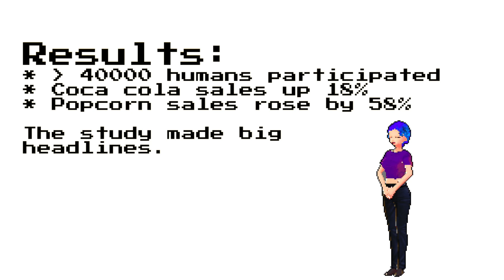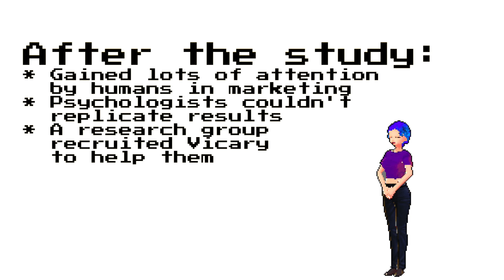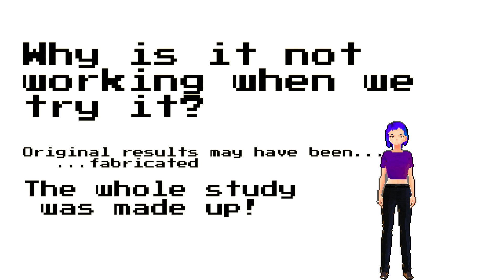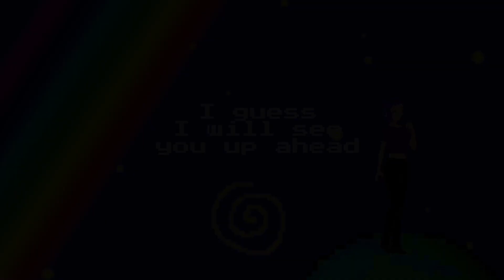Eliza Hypnoizes the World - Session 7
Get hypnotized and learn stuff with artificial hypnotist Eliza, who makes a short return from her current hiatus.